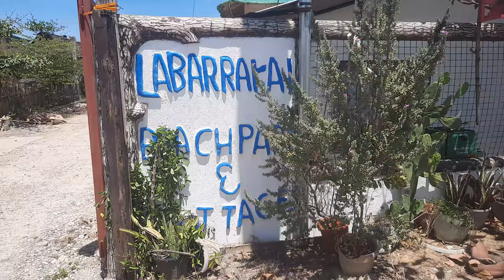LaBarrakai Beach Park & Cottages located in Zone 2, Igpit, Opol, Misamis Oriental, Philippines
LaBarrakai Beach Park & Cottages is a beautiful beach destination located in Zone 2, Igpit, Opol, Misamis Oriental, near Cagayan de Oro, Philippines. This tranquil retreat offers visitors a chance to relax and unwind amidst stunning natural surroundings. The beach park features cozy cottages where guests can stay and enjoy the picturesque views of the beach and the sea.

Visitors to La Barrakai Beach Park & Cottages can indulge in various activities such as swimming, sunbathing, beach volleyball, or simply taking leisurely walks along the shore. The peaceful ambiance of the area makes it an ideal spot for a quiet getaway or a romantic escape. Whether you're looking to lounge under the sun, explore the nearby attractions, or simply enjoy the serene beauty of nature, La Barrakai Beach Park & Cottages has something to offer for every traveler seeking a tranquil beach experience in the Philippines.